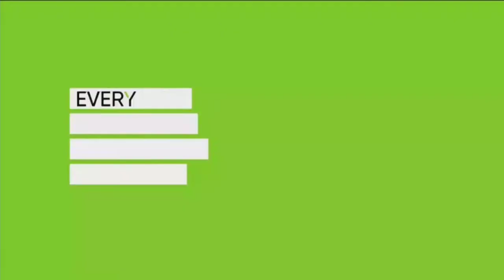Russia Today Continuity - Oct 16th 2022 (3)